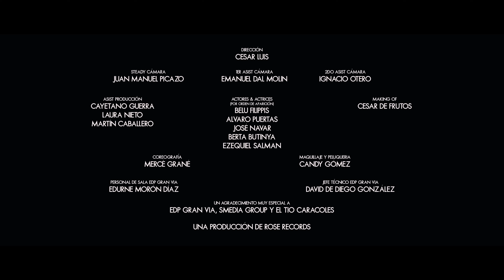Gerónimo Rauch - Un Nuevo Amanecer (Official Music Video)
Un Nuevo Amanecer es la versión en castellano de Change The World, el primer sencillo del nuevo de disco de Gerónimo Rauch: Chapter One con la música de Frank Wildhorn.

Créditos:

Dirección: César Luis
Steady cámara: Juan Manuel Picazo
Primer asistente de cámara: Emanuel Dal Molin
Segundo asistente de cámara: Ignacio Otero
Making Of: César de Frutos
Coreografía: Mercé Grané
Maquillaje y peluquería: Candy Gómez
Personal de la sala EDP Gran Vía: Edurne Morón Díaz
Jefe Técnico EDP Gran Vía: David de Diego González

Reparto:
Belu Flippis
Álvaro Puertas
José Navar
Berta Butinya
Ezequiel Salman

Producción Ejecutiva : Cristian Larrosa
Asistentes de producción:
Cayetana Guerra
Laura Nieto
Martín Caballero
Majo Clutet
Anabel Jiménez
Álvaro Pérez

Una producción de Rose Records

Agradecimientos especiales:
EDP Gran Vía
SMedia Group
El Tio Caracoles

Letra:

Voy a renacer
Voy a ser despertar
Debo descartar lo que opinan los demás
Voy a ser quien quiere desmostrar
Que el bien no es negociable con el mal
No hay más lágrimas,
No seré el bufón
Soy el rey de mi destino
Y de mi corazón
Caminar pensando en los demás
Inspirará un cambio de verdad
Ayudar a calmar

El dolor de un igual
Contagiar el amor y el perdón
Hoy seré siempre fiel a esté renacer
De un nuevo amanecer
Transformar la realidad
Imaginar la que vendrá
Cicatrizando heridas para avanzar
Con el alma y la pasión
La humanidad tendrá su rol
Y poco a poco cambiará su piel
Avanzar sin dudar
Dar la mano a los demás
Hay que iluminar toda la humanidad
Y no perder la fé
Un nuevo amanecer

Autor: Frank Wildhorn
Adaptación: Gerónimo Rauch